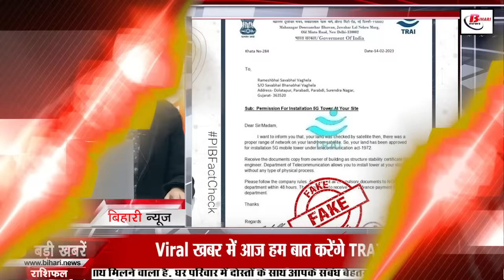Live Bihar News of 16th February 2023.CM Nitish Samadhan Yatra,Navodaya in Bihar,Patna High Court.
Get Live Bihar news of 16th February 2023 of all districts in Hindi.CM Nitish Samadhan Yatra, Navodaya in Bihar,Patna High Court, rural areas of Bihar

1. Metro has released the recruitment notification for 125 vacancies -

2. These girl students will get benefit in girls school to be built on the lines of NavodayainBihar

3. Today is the last day of CMNitishSamadhanYatra
February 16 means that today is the last day of Chief Minister Nitish Kumar's Samadhan Yatra. Please tell that on the last day of his Samadhan Yatra, the Chief Minister is going to go to Begusarai and Patna. For this, complete preparations have been made for his arrival in Begusarai. Along with this, concrete arrangements have been made by the district administration for their safety. For your information, let us tell you that the Chief Minister started his Samadhan Yatra from January 5, in which he went on a tour of West Champaran district. Tell that today during his Samadhan Yatra, the Chief Minister will inspect the Kasturba Gandhi Residential School located in Sadar block of Begusarai and during this he will also interact with the local people. After this, he will hold a review meeting at the Kargil Vijay Bhawan located at the Collectorate and then leave for Patna.

4. Transfer of 9 IAS officers in Bihar
Last day, by issuing a notification from the General Administration Department, it has been informed that 9 IAS officers have been transferred by the state government in Bihar. Please tell that out of these 9 IAS officers, 7 IAS officers are newly appointed. For your information, let us tell you that among the 9 IAS officers who have been transferred to the new posts, Kundan Kumar has been appointed as Resident Commissioner, Bihar Bhavan, New Delhi, Palaka Sahni has been given special duty officer in Bihar Bhavan, New Delhi, Anil Kumar Jha. Joint Secretary in Agriculture Department, Sanjeev Mittal appointed as Joint Secretary in Finance Department, Sanjay Kumar as Joint Secretary in Cooperative Department, Ruby as Joint Secretary in Commercial Taxes Department, Krishan Kumar also as Joint Secretary in Commercial Taxes Department, Sanjay Kumar Singh as Agriculture Joint Secretary in the department and Abhay Jha has been posted as Joint Secretary in the Cooperative Department.

5. Today we will talk about Indu Sonali in Bihari Pehchan

6. Action will be taken directly on CO in case of irregularities in land registry and filing-dismissal

7. NSD should be opened in Bihar - Manoj Bajpai

8. Preparation to implement social media policy in Bihar as well

9. Roads in 29 districts will be built in Bihar by spending two and a half thousand crores

10. Indian Railways runs 9 pairs of special trains for Bihar on the occasion of Holi
Holi festival is coming. In such a situation, all the people have started preparing to go to their respective homes. In such a situation, it has been decided to operate 9 pairs of special trains by Indian Railways for the passengers of Bihar. This information has been given by Chief Public Relations Officer of PUMRE, Virendra Kumar. Please tell that according to the information given by them, the decision to operate 9 trains has been taken by the Indian Railways. Among them, Anand Vihar-Muzaffarpur Festival Special Train, Anand Vihar-Saharsa Festival Special Train, Anand Vihar-Jaynagar Festival Special Train, Delhi-Barauni-Delhi Festival Special Train, Anand Vihar-Jogbani-Anand Vihar Reserved Festival Special Train, Anand Vihar= Sitamarhi-Anand Vihar Express, New Delhi-Darbhanga-New Delhi, Delhi-Patna-Delhi Superfast Festival Special and Dhanbad-Sitamarhi-Dhanbad Express trains are included.
11. Corrupt accounts officer arrested while taking bribe

12. PatnaHighCourt hears petition related to investigation of 2459 madrassas

14. Now the problem of power breakdown will go away in the ruralareasofBihar

15. Today we will talk about Biodiversity Park in Bihari Tourism

16. These districts will get benefit from the four-laning of NH-104

17. The weather may change in Bihar after two days

18. CPI(ML) started 2024 election campaign

19. CM Nitish said on JDU leader who demanded 30 percent reservation for Muslims in the army

20. Leader of Opposition Samrat Chaudhary taunted CM itishkumar

21. CM Nitish's statement on Tejashwi-Kejriwal's meeting

22. Team India became number 1 in all three formats in ICC rankings

23. Today's date is very special in the history of India

24. Today we will talk about TRAI in Viral news

25. Follow this method if no one sees you online on Instagram

26. CM Nitish inaugurated and laid the foundation stone of these schemes in Gopalganj

27. Chirag Paswan's taunt on CM Nitish